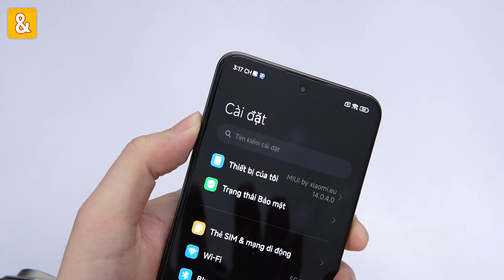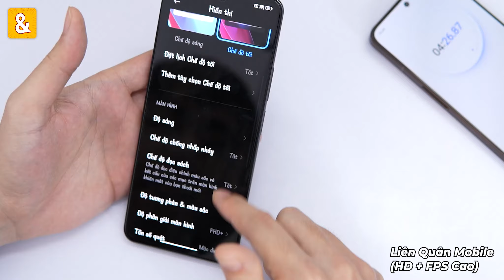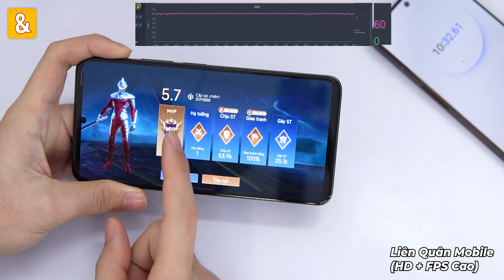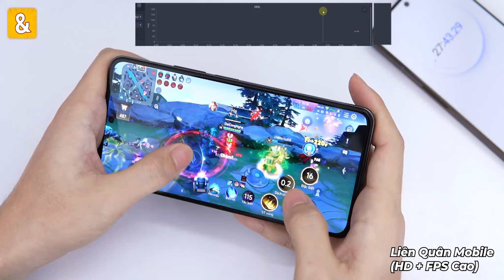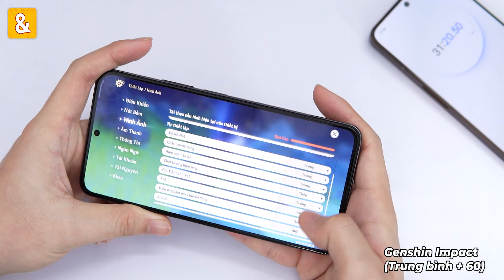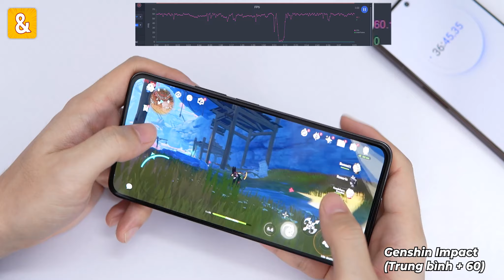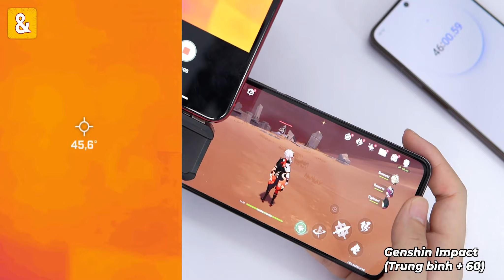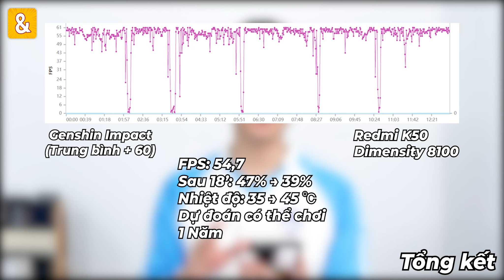Test game Redmi K50 ROM MIUI 14 EU: Cực ngon, Không LOCK FPS, Nhưng Chơi Liên Quân thua Realme neo 2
Hiệu năng của Dimensity 8100  trên Redmi K50 như thế nào khi ở ROM EU MIUI 14. Anh em cùng xem video nhé! Mình còn hướng dẫn Fix Font chữ, Những điện thoại được hỗ trợ Lên MIUI 14 EU thời điểm hiện tại

0:00 Mở đầu
0:38 Fix Font chữ
1:19 Những điện thoại có MIUI 14 EU
1:51Liên Quân Mobile
5:43 Genshin Impact
9:11 Tổng kết